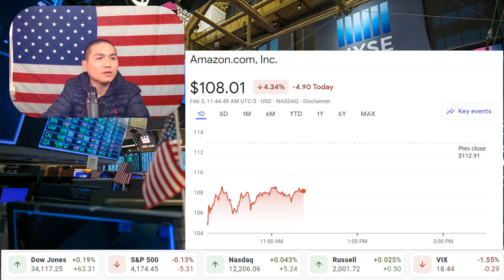Bộ Năng lượng nỗ lực thúc đẩy việc ban hành quy định dành cho bếp gas và lò nướng